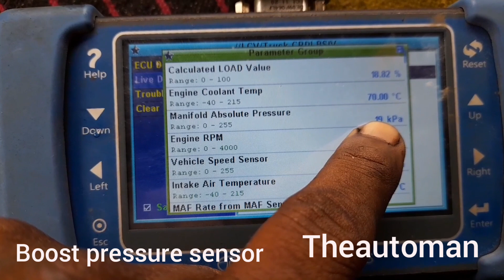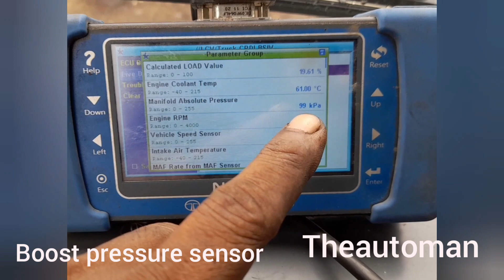Boost Pressure Sensor, Lcation,Testing and Folt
Boost pressure sensor, Location,Testing and Folt.